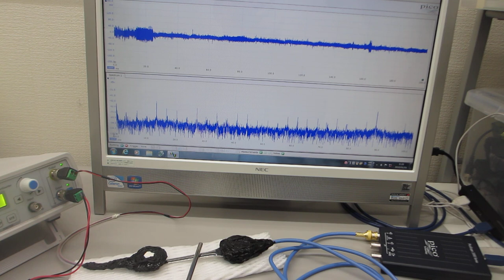超音波の測定解析と発振制御が容易にできる、超音波システム（超音波システム研究所）